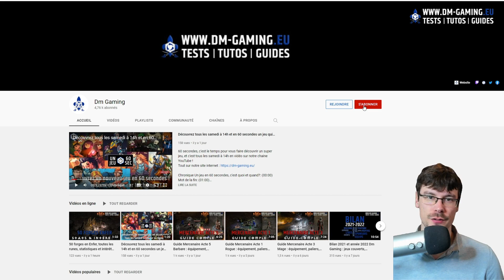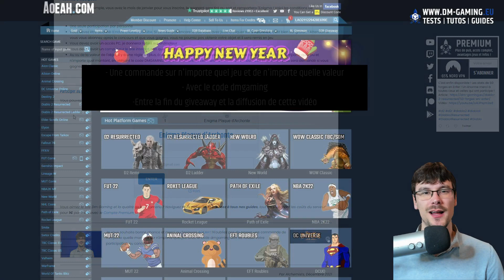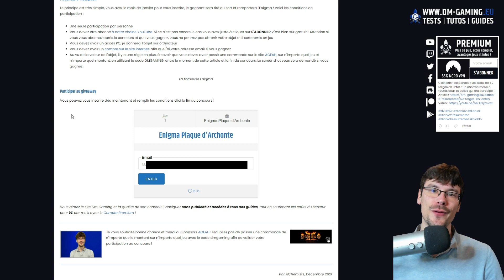[J-0] Une Enigma offerte ! Gagnez votre Enigma AP grâce à notre Sponsors ! | Diablo 2 Resurrected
Cette fois c'est une Enigma Plaque d'Archonte à gagner grâce à notre sponsors AOEAH ! Inscriptions et information dans cet article !

Pour participer :
- faites une commande sur le site AOEAH entre la sortie de la vidéo et la fin du tirage au sort le 20 janvier, n'importe quel montant et n'importe quel jeu en utilisant le code dmgaming

Votre participation est validée ! N'hésitez pas à me contacter si besoin !

Une Enigma à gagner: (00:12)
Comment s'inscrire au tirage au sort: (00:28)
En cas de question: (01:51)

Diablo 2 Resurrected Dm Gaming
Par Alchemists, Décembre 2021